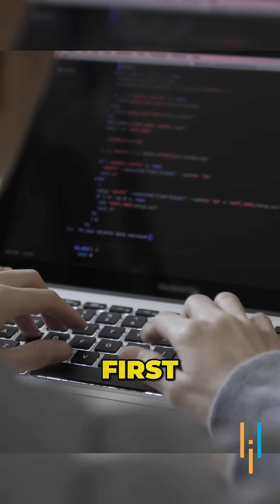🔥5 Proven Hacks to Remember Coding Forever!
️🔥 Applied Generative AI Specialization by Simplilearn, delivered by Simplilearn in collaboration with Purdue University
🔥Professional Certificate Program in Generative AI and Machine Learning - IITG (India Only)

Struggling to retain coding concepts? You’re not alone! Whether you're a beginner or an experienced coder, forgetting syntax or logic can slow you down. But don’t worry—we’ve got your back. In this video, we’ll share 5 proven hacks to boost your memory and make coding stick, so you can code smarter, not harder!